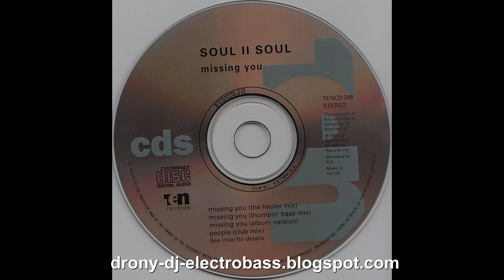Soul II Soul - Missing You (Album Version) (1990)